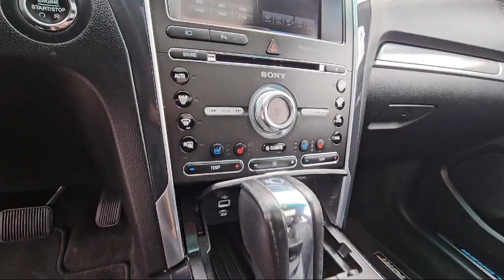2016 Ford Explorer Sport St. Cloud Minneapolis Maple Grove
2016 Ford Explorer Sport Stock Number: 12857 Vin:1FM5K8GT3GGD11093.

13830 Northdale Blvd.